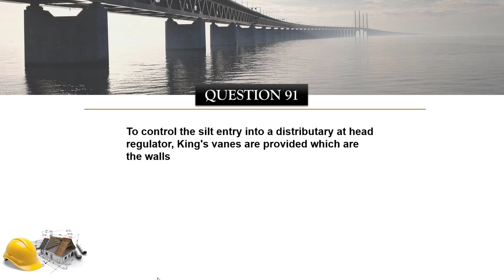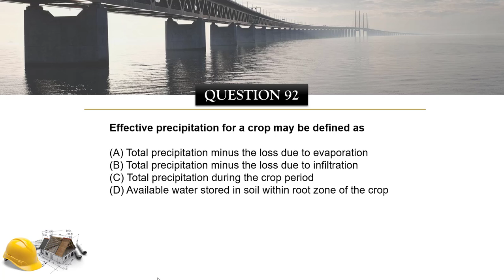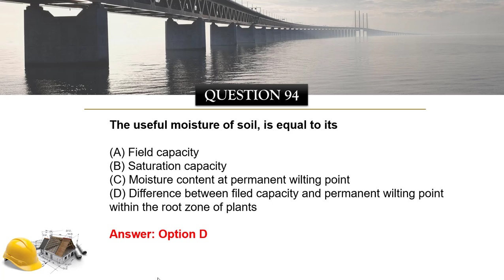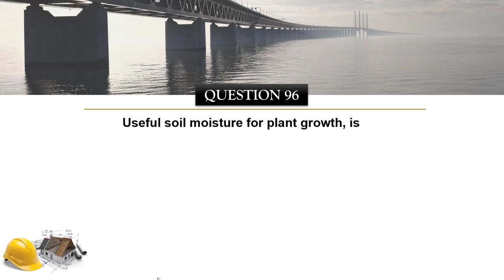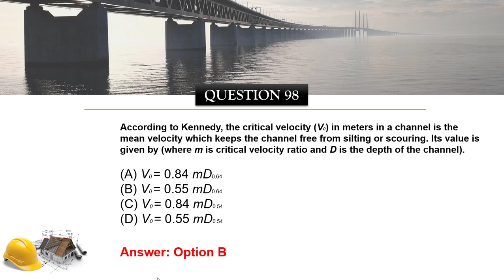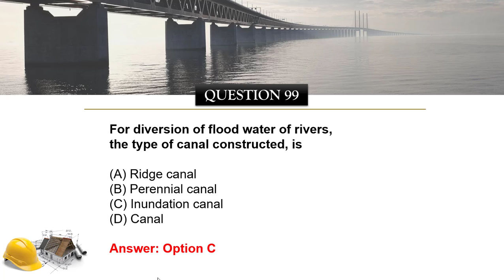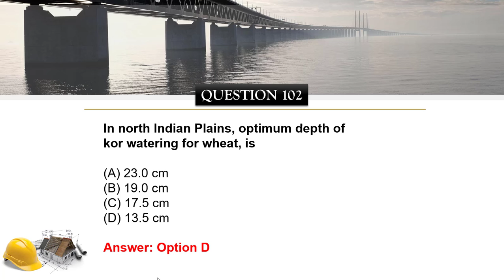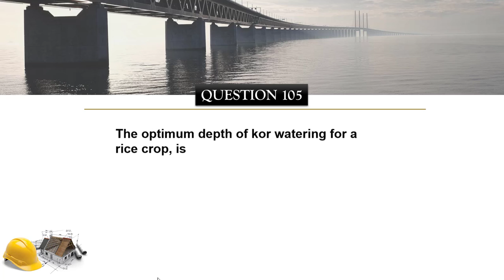Irrigation Engineering MCQs Question 91 to 105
This playlist contains all-important multiple-choice questions related to  Irrigation Engineering subjects for civil engineers.
The playlist is will contain a total of 250 MCQs.
Each video will contain 15 MCQs.